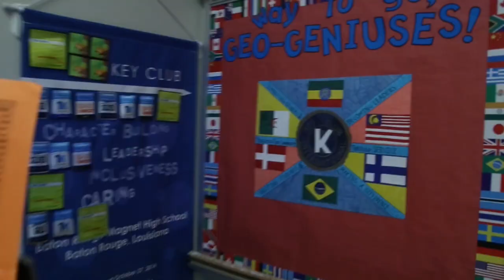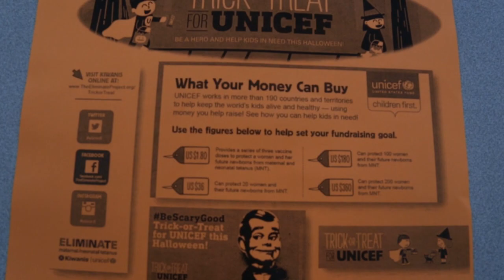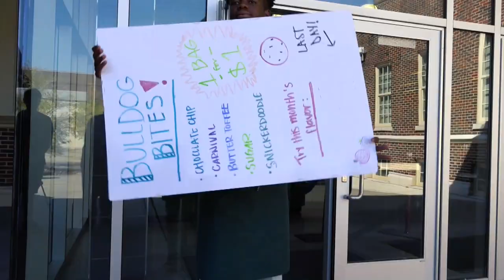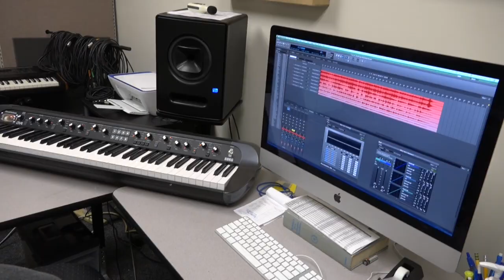WBRM-TV Bulldog News Episode 1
Welcome to our very first broadcast of the year Bulldog News Ep. 1. We are proud to introduce to you to our Key Club, our Music Teacher Mr. Esenault, and our Flag Football Championship Highlights.